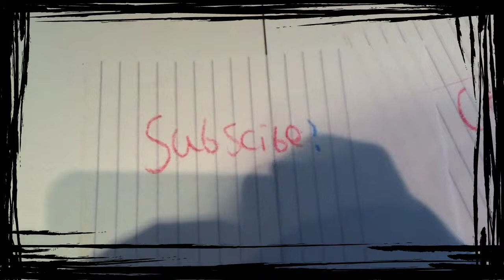Battle Block Theater Capture the Horse with DoctorFish3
hope you guys enjoy this little but long video I'm putting out for you guys vote in the comments for who you you guys gmil should of won love all of you guys later and stay awesome:)